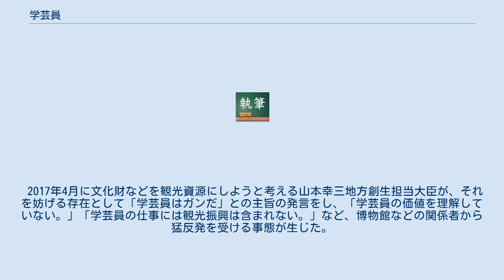学芸員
学芸員（がくげいいん）とは、日本の博物館法に定められた、博物館（美術館・天文台・科学館・動物園・水族館・植物園なども含む）における専門的職員および、その職に就くための国家資格のことである。
 学芸員の職については、博物館法（昭和26年法律第285号）の第4条第3項に定めがあり、「博物館に、専門的職員として学芸員を置く」とされている。
また、学芸員補という職もあり、学芸員補は、学芸員の職務を助けるために博物館におかれる職である（博物館法第4条第5項・第6項）。
なお、ここでいう「博物館」とは、歴史、芸術、民俗、産業、自然科学等に関する資料を扱う機関のことであり、「博物館」の名称を持つ施設のほかにも、美術館なども含まれている。
 学芸員は、博物館資料の収集、保管、展示及び調査研究その他これと関連する事業についての専門的事項をつかさどる（博物館法第4条第4項）。
一般に、学芸員が行う職務の類型は、研究・調査、収集・展示普及、保存・管理とされ、展示普及においては社会教育施設における教育従事者としての立場も含まれる。
 日本の学芸員は、多様な業務を集約して果たさなければならない場合が多い。
そのため、実際には、人手不足の折、力仕事までこなす例もよくあるが、これも館の性質や人員体制、業務内容によって異なる。
高価な大作の運搬、移動、取り扱いとともに、キュレーションに至っては一番作品に肉薄し緊張を迫られる立場にある。
展覧会中は、キュレーション・接客応対などの業務にあたりながら一方で次の企画展の展開を練り、終了後は次の展示を即座に開始し、その間に常設展示の内容を変えるなど、多種多様かつ専門的な業務を同時並行で進めることが求められる。
 生物系 生物系の学芸員のもっとも基礎的な職務は、自然界に存在する生物の種の形態形質、分布とそれらの変異幅の物証となる標本の蓄積と管理である。
特に、種の記載の基準となるタイプ標本の保管は、タイプ標本を所蔵する博物館の国際的責務となる。
勤務する博物館がローカルなものである場合には対象範囲は地域の生物相の標本蓄積を伴う記録事業（インベントリー）であるし、より大規模な地域を対象とする館である場合には、ナショナル、あるいは国際的（インターナショナル）なインベントリーを行うことになる。
ローカルなインベントリーを志向する館であっても、学芸員の中核的な専門分野に関しては、より深化した分類学的研究を行うため、比較研究を全地球規模で展開せざるを得ず、インターナショナルな資料収集が行われることになることが多い。
つまり、地方自治体立の博物館の学芸員はその館の設立母体である自治体の範囲、及び、その範囲と生物地理学的に関連の深い地域を対象として、動植物、菌類などの標本を収集、整理、研究を行い、なおかつ自分自身の専門分野の生物群に関しては、より国際的な分類学研究に当たるということが多い。
また財団法人などによって設立された、特定のテーマを持つ博物館では、そのテーマに関して、国際的な資料収集を行っているケースが多い。
 こうした基礎業務上、学芸員は何らかの生物群に関する分類学研究者、あるいは分類学のトレーニングをある程度受けた者が就くことが望ましいが、現代日本の大学教育で、分類学研究者の養成体制が弱体化していること、博物館に地域の環境教育の拠点としての機能が強く求められるようになり、そうした専門性を期待できる学芸員が必要とされてきていることなどもあって、同じ野外系生物学の生態学を専攻した者が生物系学芸員の職に就くことも多くなっている。
 生態学の専門知識を持つ学芸員には、環境教育の基礎情報となる地域の生態系に関する基礎調査が求められるが、同時にその地域の生態系が地域社会の人間生活と歴史的にいかなる関係を築いてきたかを解明する必要があり、里山研究などの形で人文系学芸員とかなり近接した研究活動を行うことも多くなってきている。
 天文系 大規模な博物館では、学芸員→主任学芸員→専門学芸員→上席学芸員→課長→副館長→館長という、研究所の研究者と同様な職階を持つ場合がある。
しかし、実情ではしばしば予算不足により人員的に学芸員の数が不足しているところもあり、また、学芸担当職員はいるが学芸員としての資格を持っていないケースもある。
博物館類似施設などは学芸員のいない施設もある。
しかし、学芸員の配置は、博物館法に定めるところの登録博物館、あるいは博物館相当施設でな...